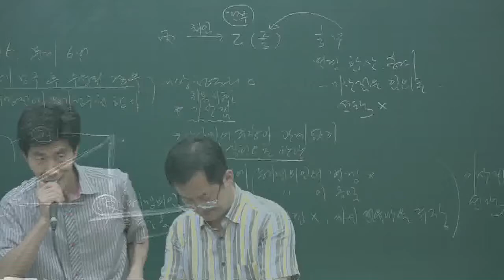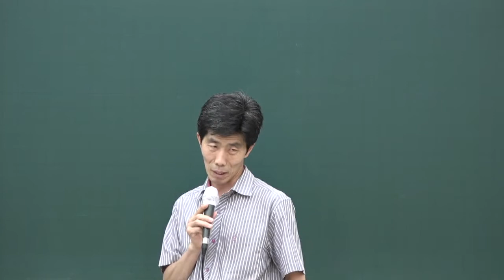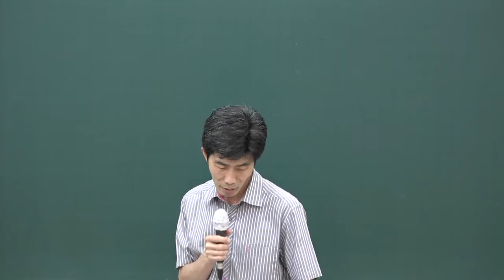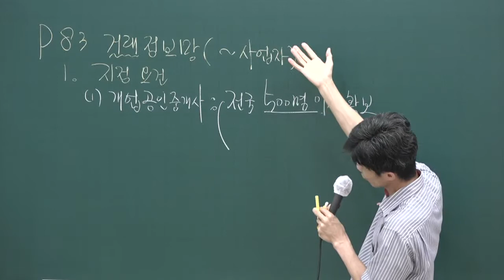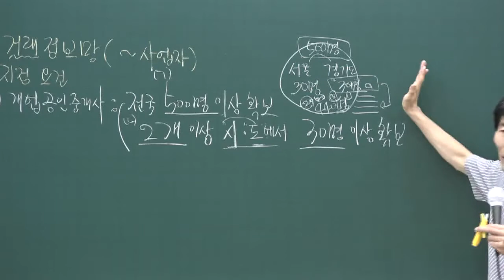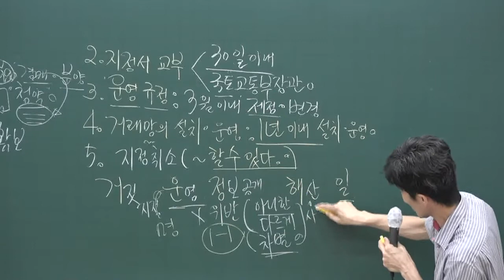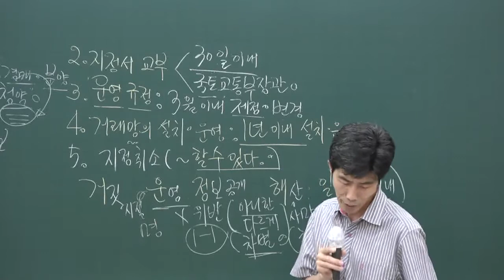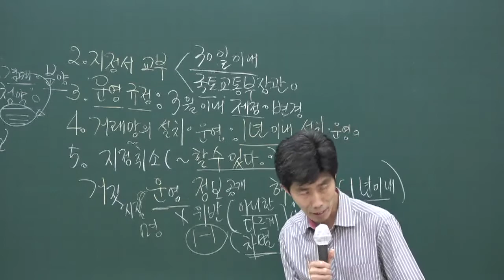[공전무] 2020년 공인중개사 중개사법 문제풀이과정 7-10